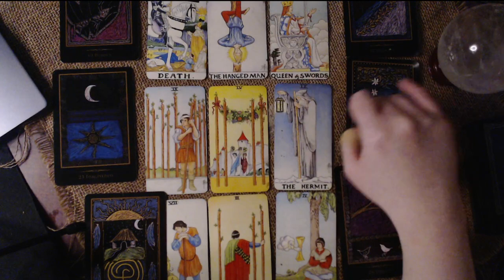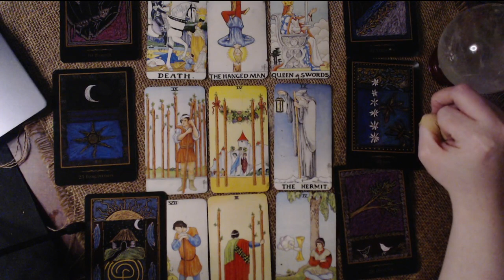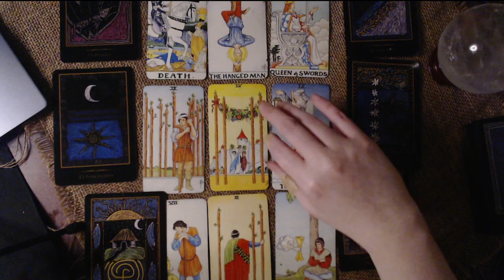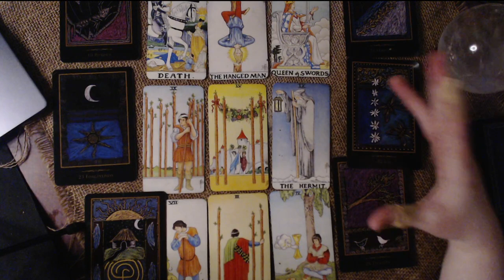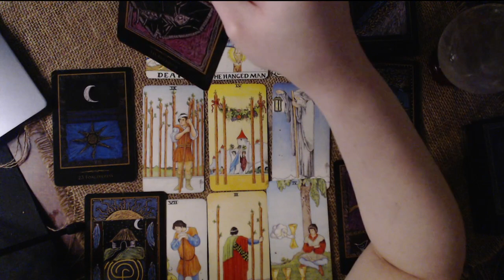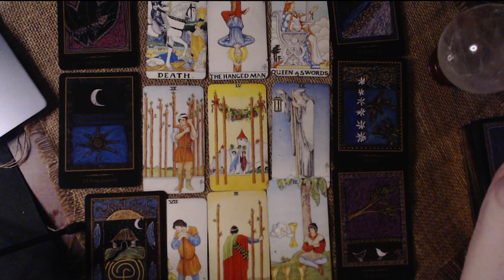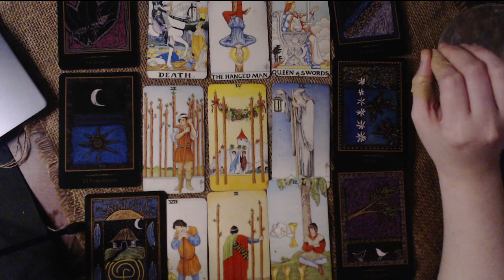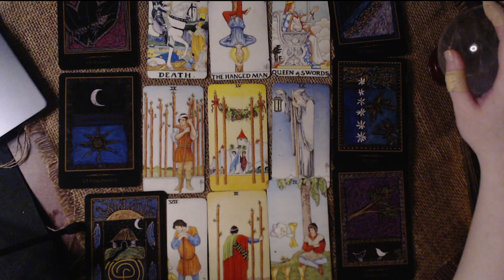LIBRA MAY 2021 LOVE TAROT READING - WANT TO BE WITH THAT PERSON... AGAIN, THIS TIME.... I AM READY.